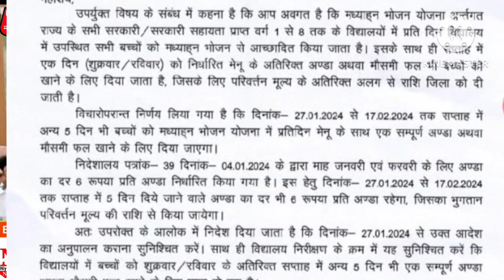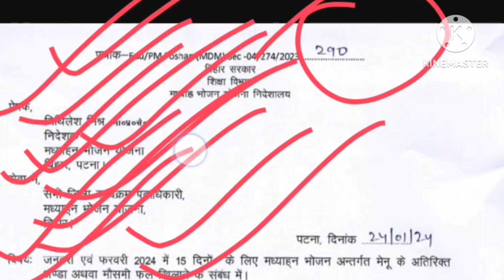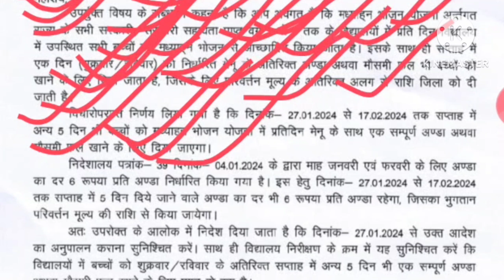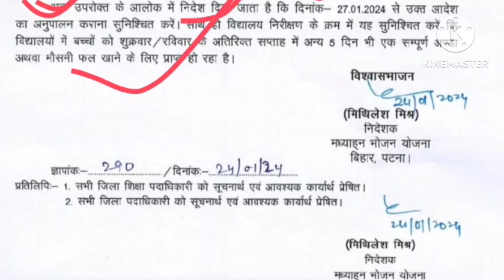सरकारी स्कूलों में अब हर दिन बच्चों को मिलेगा अण्डा निर्देशक मिथलेश मित्र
सरकारी स्कूलों में अब हर दिन बच्चों मिलेगा अण्डा निर्देशक मिथलेश मित्र

rशिक्षा मंत्री ने दिया आश्वासन बदलेगा छुट्टी लिस्ट 9से4बजे तक स्कूल चलेगा onlineनही होगाexam#bpsc niyojit_teacher_news rajykarmidajabreakingnews viralbidio utubviralvidio niyojitteacherviralbidio# विशिष्ट शिक्षक नियमावली रद्द होगा # विशिष्ट शिक्षक नियमावली लेटेस्ट अपडेट bihar_teacher_bahali_latest_news # नियोजित टीचर ब्रेकिंग न्यूज़# विशिष्ट शिक्षक नियमावलीtet -2023_letest_breaking_news#bpsctreresultbreaki ngnews#bpsctreresult#result todaybreakingnewsbpsctrereasult#3 नवंबर लेटेस्ट न्यूज़# 22 नवंबर 2023 कैबिनेट बैठक लाइव अपडेट bpsctre2 .Onewsन्यूज़today_gandhi_maidan_bpsc_tre_letes t_news#gandhi_maidan_bpsc_tre_letest_news 22nvmber_teacher_breakin_news todaynews22 नवंबर 2023 ssa_gob_माह_अक्टूबर भुगतान लेटेस्ट अपडेट#BPSC शिक्षक लेटेस्ट अपडेटअपडेट # नियोजित शिक्षक BPSC-TRE ज्वॉइन करें कि नहीं कैबिनेट/मंत्रिपरिषद बैठक मुहर, आवंटन बहाली bpsc राज्यकर्मी संविदाकर्मी, latestntrsalarynewstoday, educationnewsbihar, #10 एजेंडों पर मुहर, शिक्षा विभाग, वित्त विभाग, cteybtetstet, niyojitशिक्षक bihar, bihariteacher, successkey92, alltertairi, targetbpsc, # राज्यकर्मी दर्जा टुडे न्यूज़ लेटेस्ट अपडेट बिहार के शिक्षक, niyojiteachrtsalarynews, बिहार_शिक्षक_आज_समाचार आज का समाचार#आज